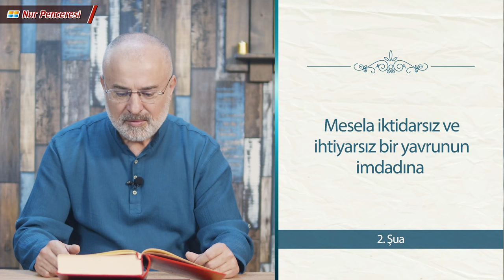İkinci Şua Mütalaası 7. Ders - Sütü Göndereni Görmek İster misin?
"Meselâ, iktidarsız ve ihtiyarsız bir yavrunun imdadına umulmadık bir yerden, yani kan ve fışkı ortasından beyaz, safi, temiz bir süt göndermek olan cüz’î fiil ise, tevhid nazarıyla bakıldığı vakit, birden, bütün yavruların pek çok harikulâde ve pek çok şefkatkârâne olan küllî ve umumî iaşeleri ve validelerini onlara musahhar etmeleriyle rahmet-i Rahmân’ın cemâl-i lâyezâlîsi kemâl-i şâşaa ile görünür.

Eğer tevhid nazarıyla bakılmazsa, o cemâl gizlenir ve o cüz’î iaşe dahi esbaba ve tesadüfe ve tabiata havale edilir, bütün bütün kıymetini, belki mahiyetini kaybeder."